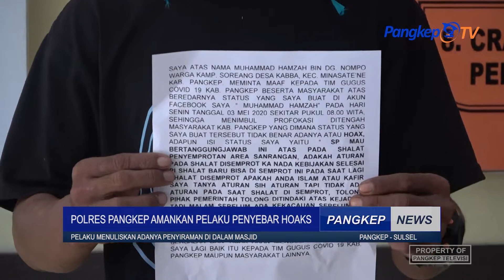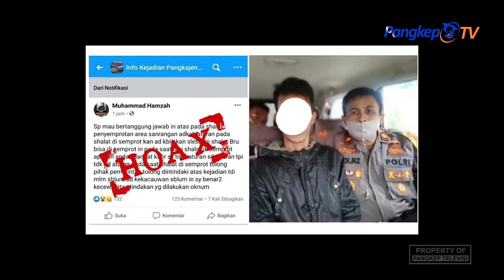Polres Pangkep Amankan Pelaku Penyebar Hoax